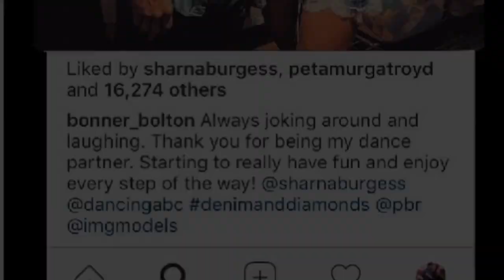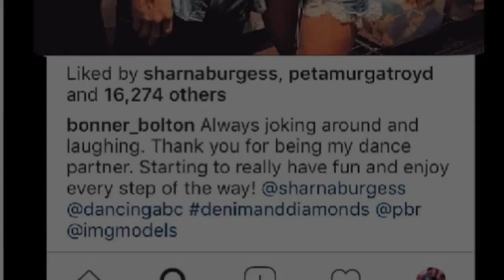Bonner Bolton and Sharna Burgess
Bonner Bolton and Sharna Burgess unofficial romance on Dancing with The Stars. Rodeo cowboy love story.
Photo story edited by Denim and Diamond.